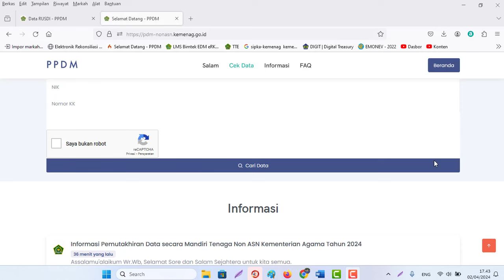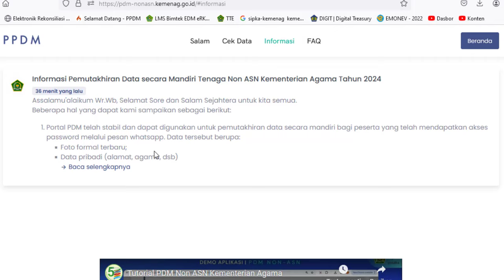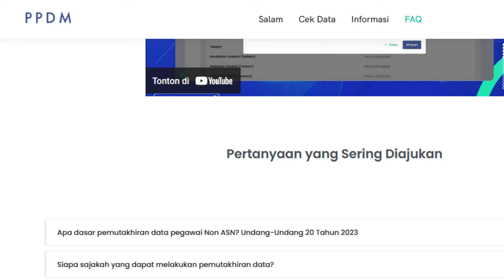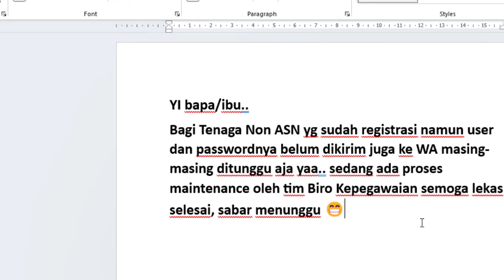Solusi sudah registrasi namun user & passwordnya belum dikirim Pemuktahiran PDM Non ASN 2024 Kemenag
Bagi Tenaga Non ASN yg sudah registrasi namun user dan passwordnya belum dikirim juga ke WA masing-masing ditunggu aja yaa.. sedang ada proses maintenance oleh tim Biro Kepegawaian semoga lekas selesai, sabar menunggu 😁